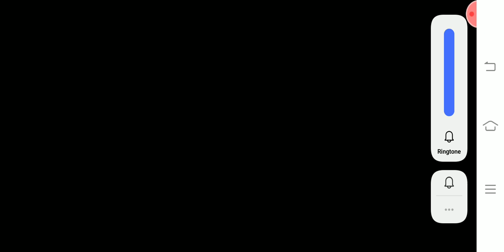stickman physics new update